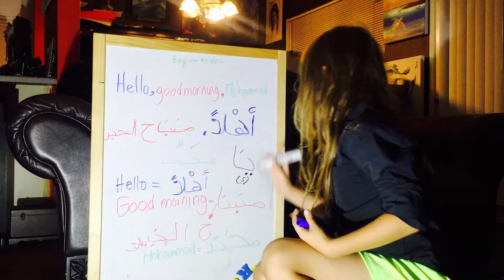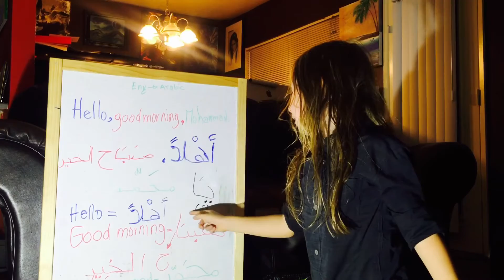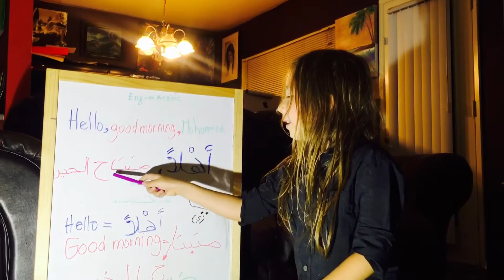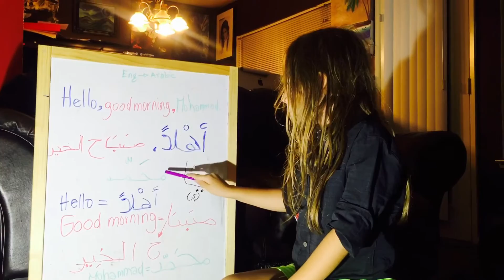6 years old savant Ramses teaching Arabic